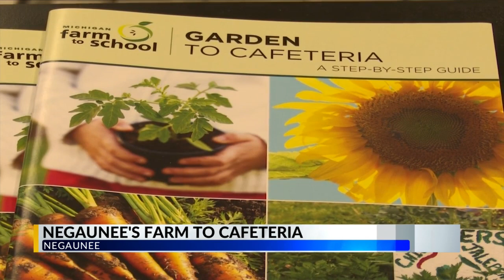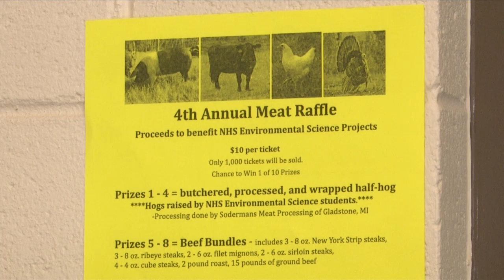Negaunee's Innovative Cafeteria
Negaunee High School’s Environmental Science Class has been awarded a $5,000 grant